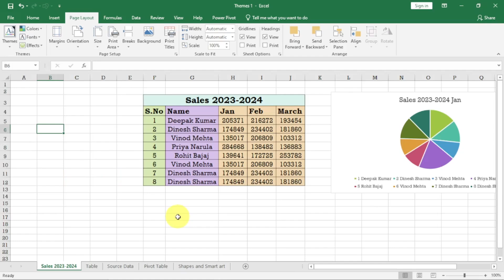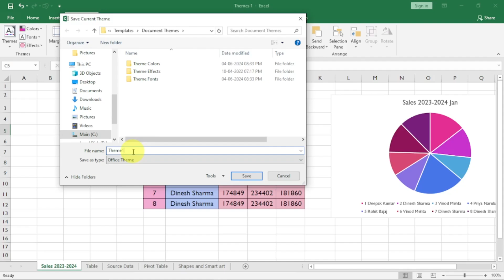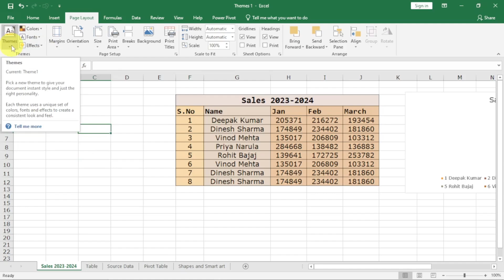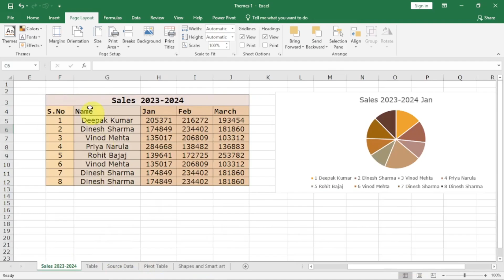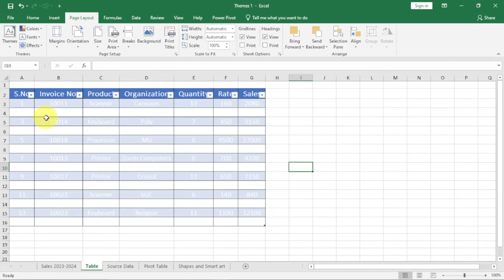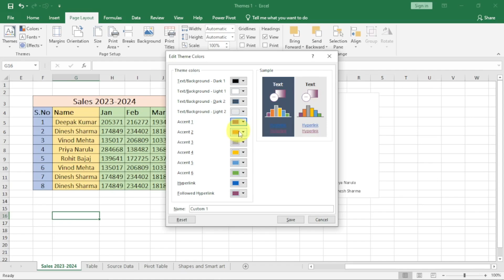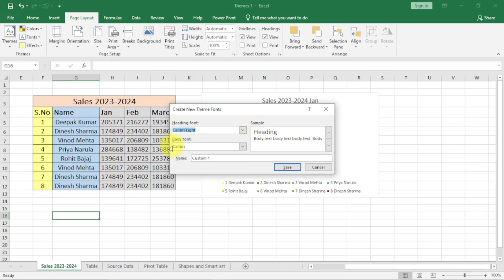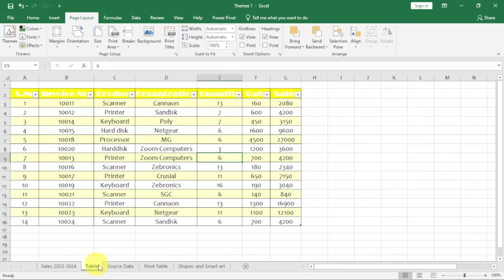Part 2: Custom themes in MS Excel | Create themes | Create new theme colors and fonts | Save themes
Here @itskillshala we will learn:
1.What are custom themes?
2.How to apply custom themes?
3.How to create themes?
4.Create new theme colors?
5.Edit new theme fonts?
6.How to save themes?